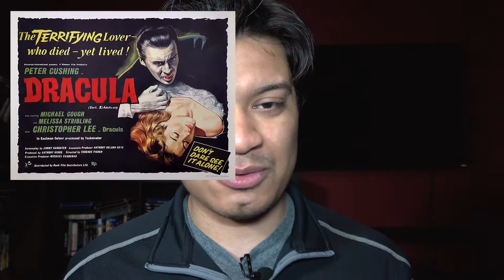TOP 10 HORROR MOVIES TO WATCH IN 2020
Sup Fams! Here is my Video that I made for you guys and that is my Top 10 Horror Movies To Watch In 2020. Hope You Guys Enjoy!